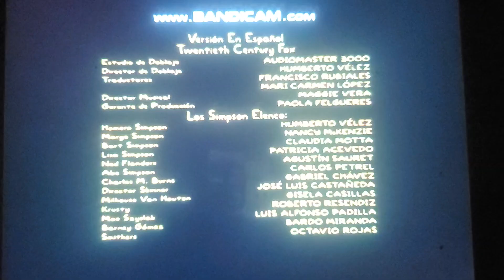the simpsons s12e21 end credits